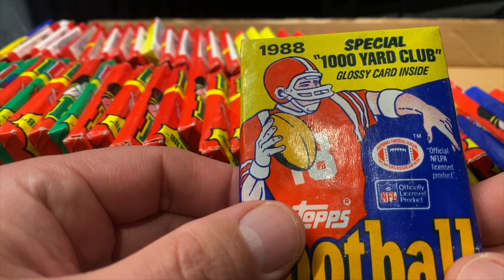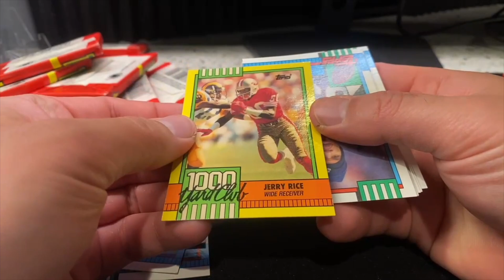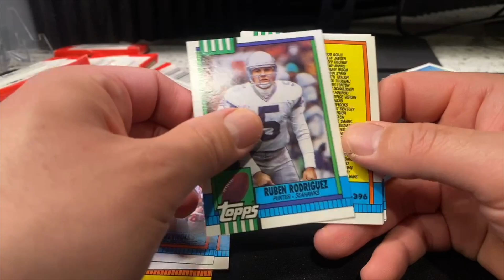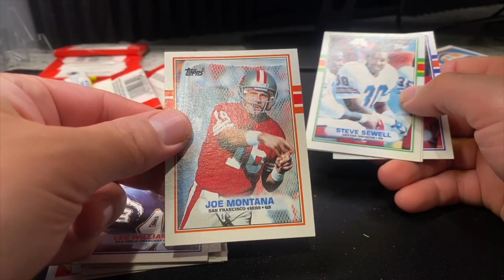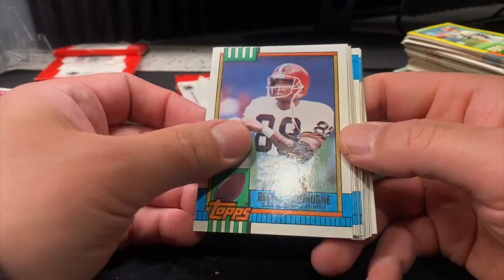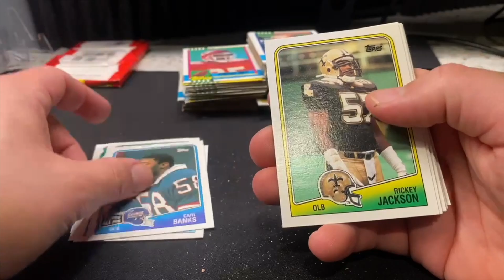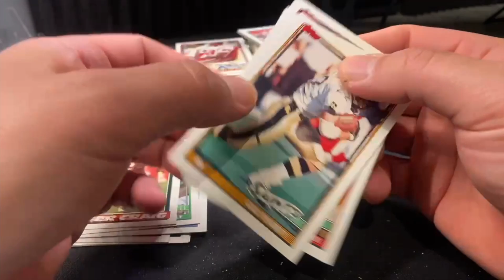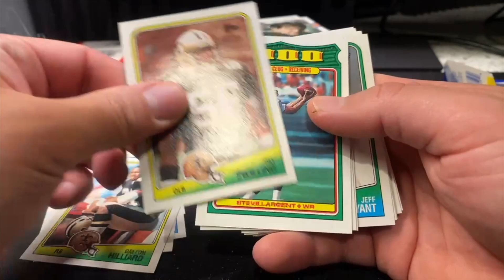ASMR: Opening old packs of football cards / whispering /gum chewing